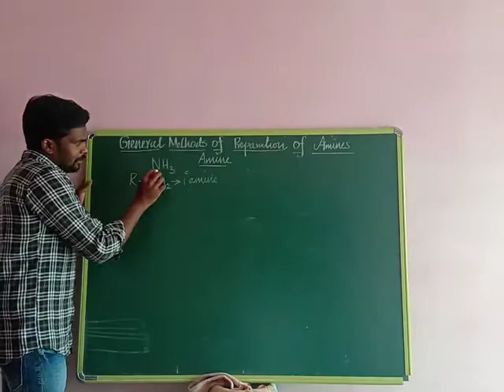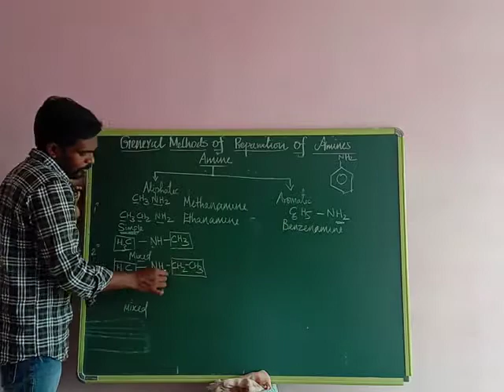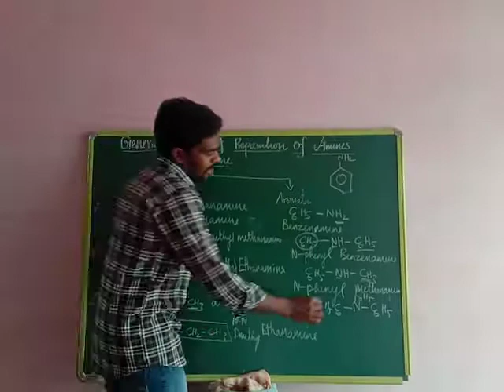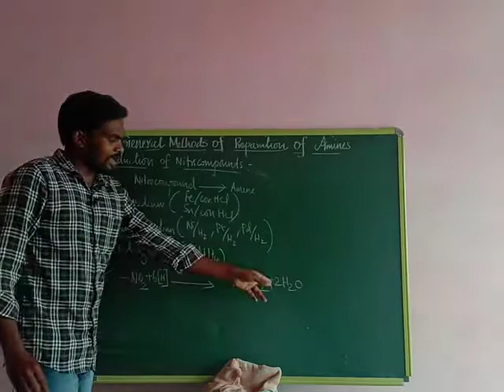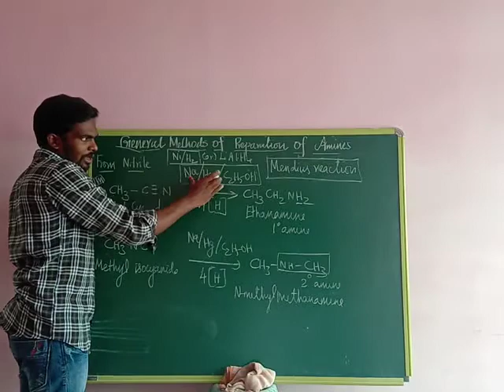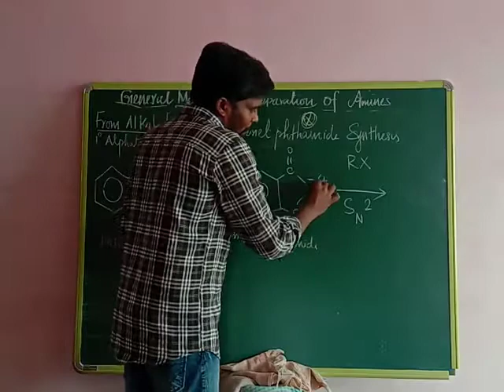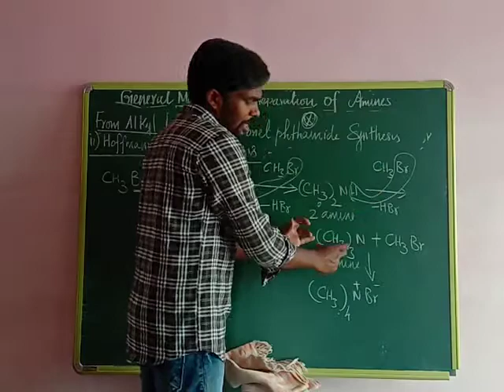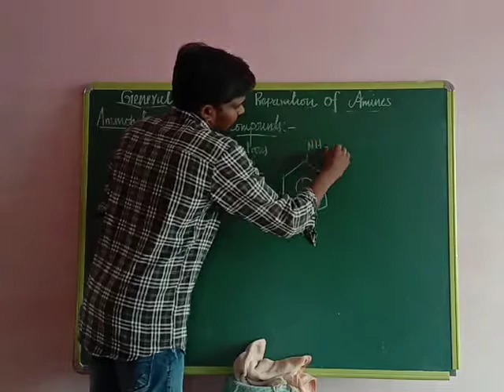12th Chemistry- Organic Nitrogen Compounds -Amines Types and Preparation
11,12th Chemistry//NEET, JEE//